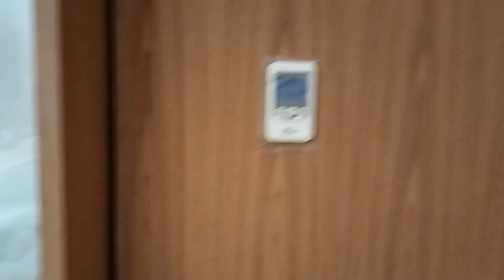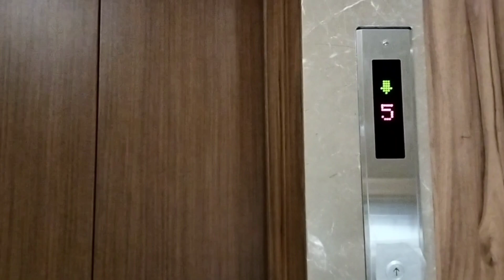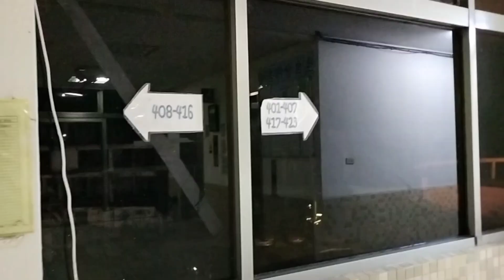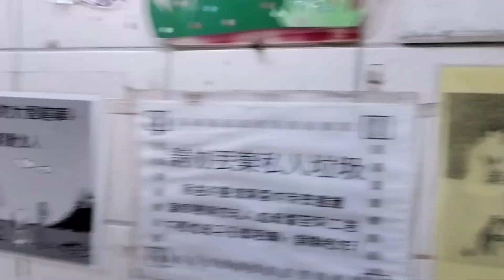Gimana sih suasana di kampus NTOU?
Day - 1 after quarantine. Jadi hari ini aku udah boleh keluar dari karantina dan sudah masuk ke dorm. Menurut kalian gimana nih suasana di kampus aku pas malem? hehe..